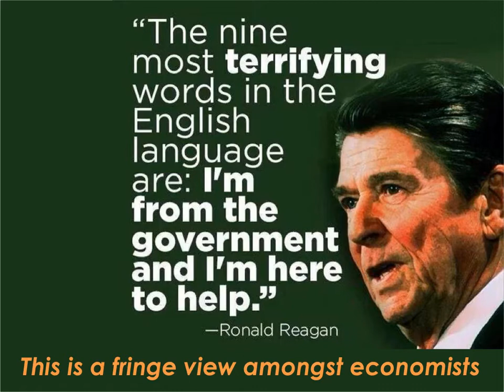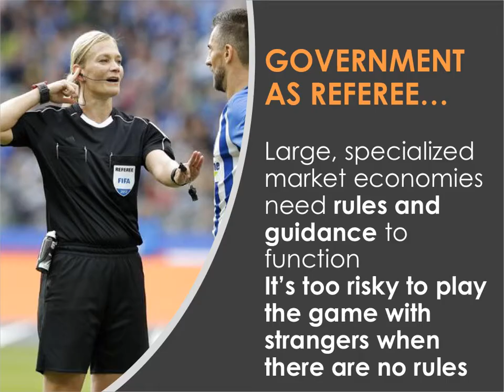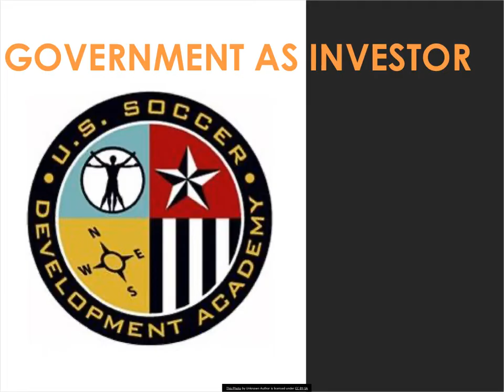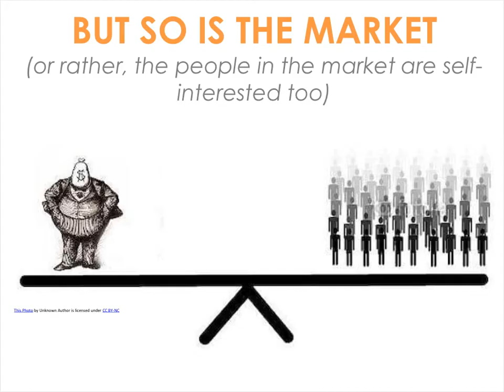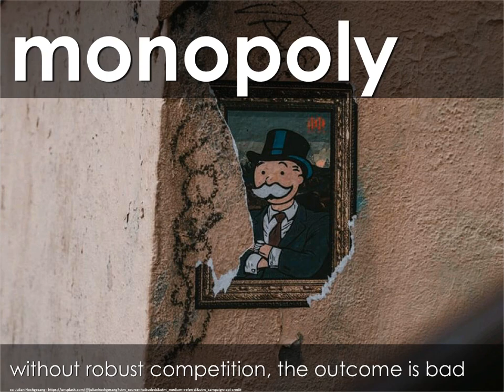Market Failures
Categories of market failure and how to think about the role of government